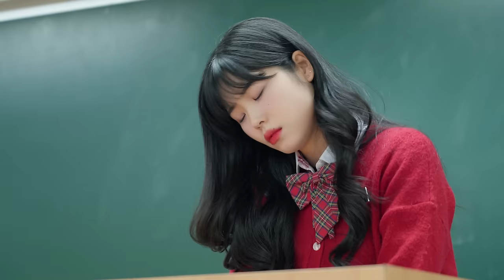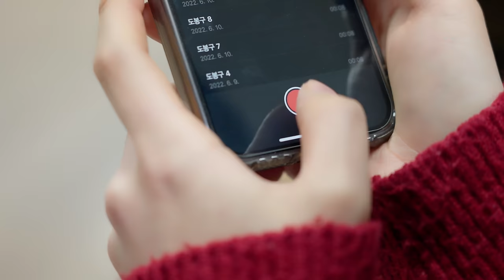흙수저 코스프레하는 금수저 이중인격 친구 개막장 생일선물로 참교육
금수저인 봉방은 흙수저인 척 행세하고.. 원정, 한나, 윤주는 이에 속아넘어간다